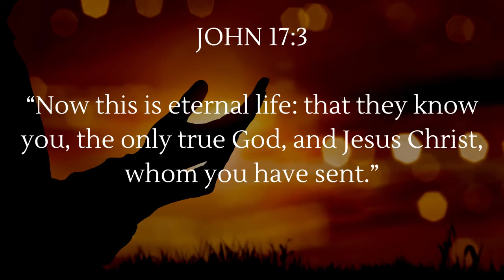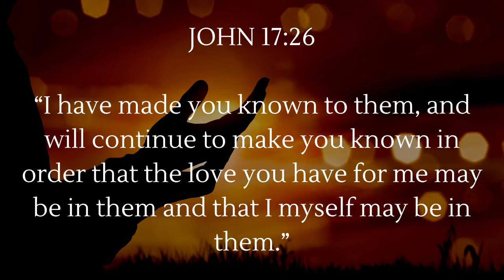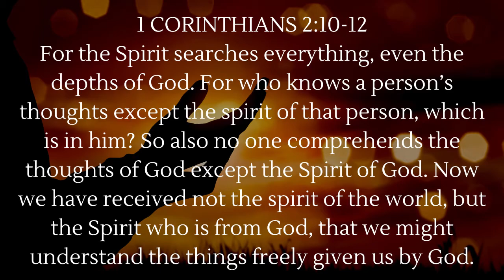Knowing God - May 12, 2021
Title: Knowing God
Text: John 17:3 & 26
Ps. Christian Sampol Jr.